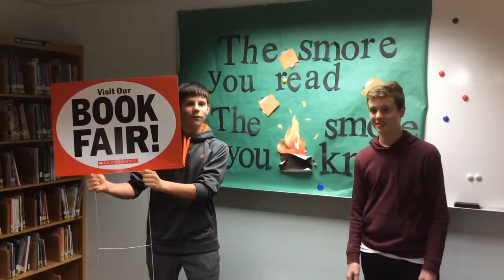Raider News 12/4/17